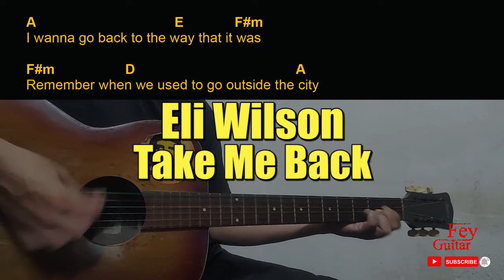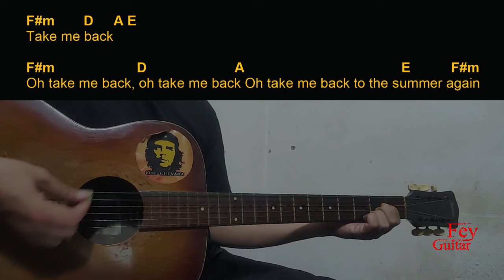Eli Wilson - Take Me Back Guitar Chords cover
Song : Eli Wilson - Take Me Back

Original Song Link :

Semoga Bermanfaat